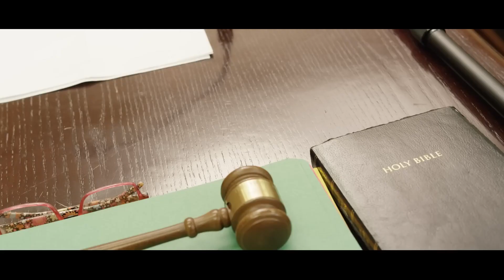Green Socks _ Work It Out